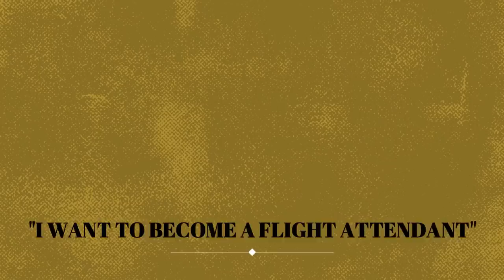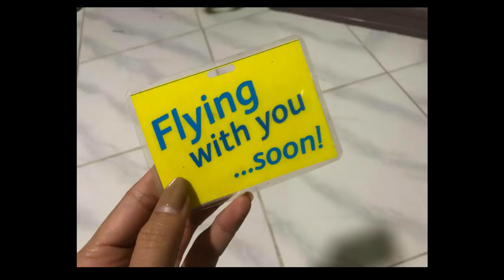CABIN CREW JOURNEY || From Call Center Agent to Flight Attendant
Today's vlog is all about mmy Cabin Crew Journey. A story of complete BIG SWITCH- of how a call center agent like me managed to make her way to the Aviation Industry. I hope I get to inspire in my own little way.

Jen Barangan, is a Flight Attendant from the Philippines' leading low-cost Airline. Aside from giving service 36,000 feet above sea level, she also loves to tell stories and help dreamers like you achieve their childhood dream.

So join her as she takes you to places, shares her thoughts, and gives you tips and advice about the Life in Aviation.